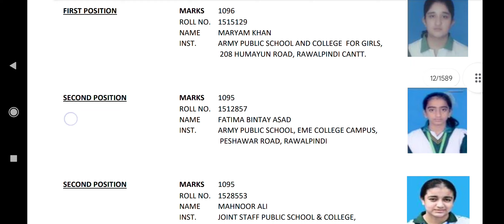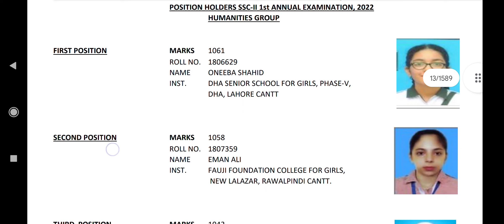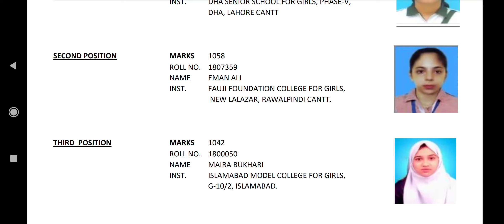Fbise board toppers Matric Result 2022 | Matric result position holders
Fbise Board Toppers Matric, SSC-2 Exams 2022